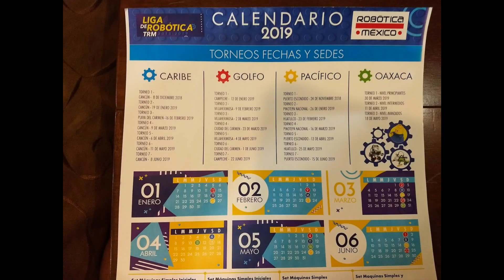Torneo 2 de la LIGA TRM sede Pacífico - 26 enero 2019